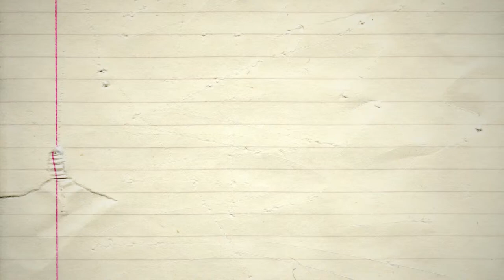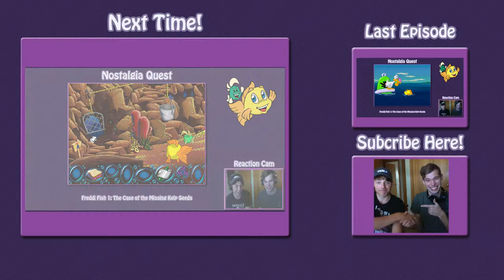Let's Play - Freddi Fish 1.2 - Back to school